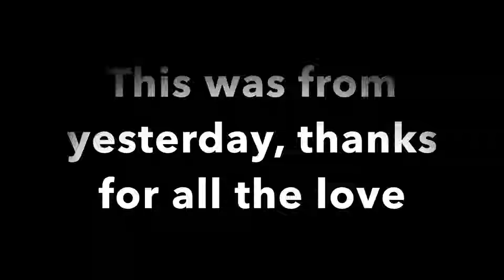Thank You!! (Laggy Server Good Game)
Thank you guys for showing support I do this cause I love it! They only thing I want from these videos is to put a smile on your faces and make you forget about the bad

Huge thanks to Dyllon he made my night yesterday and he made me wake up so motivated today! What a simple comment can do spread love people